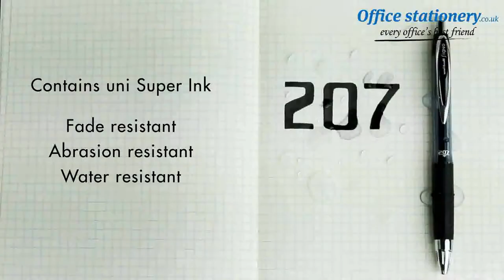Uni-Ball Signo 207 UMN-207 BK PFP PK3 Now Available at OfficeStationery.co.uk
The uni-ball UMN-207 retractable gel ink rollerball will help you create perfectly smooth handwriting.A great-quality all rounder, the pen features uniâ s water resistant, fade resistant and tamper-proof Super Ink, making the pen ideal for all your important written work. Plus the smart rollerball pen has a rubber grip that ensures comfortable use for extended writing periods.With a sturdy 0.7mm nib, the pen is available in black, blue and red.For Prices & More Info our